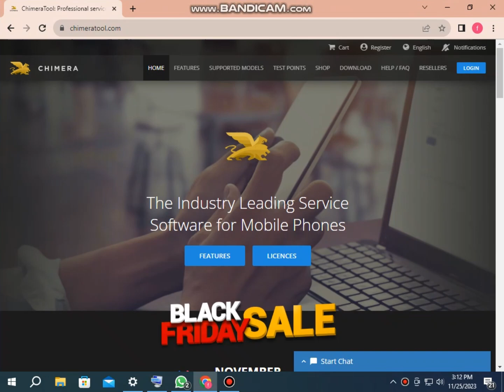The ChimeraTool PRO licence is available for €119.9 or for 1199 ChimeraTool credits PAKISTANI PRICE